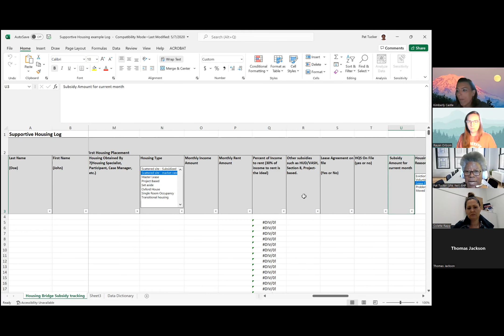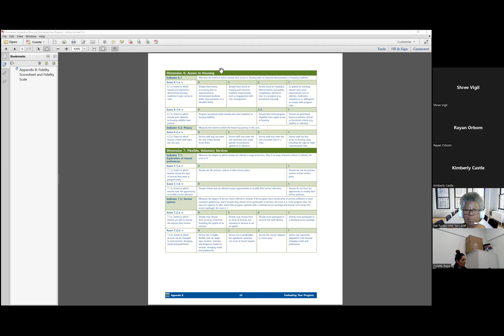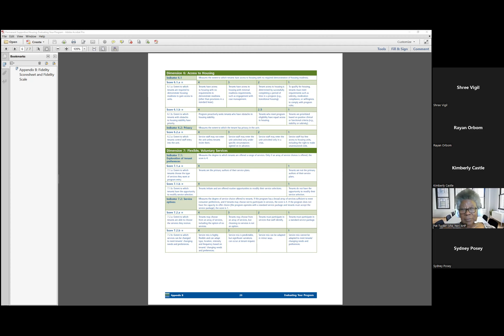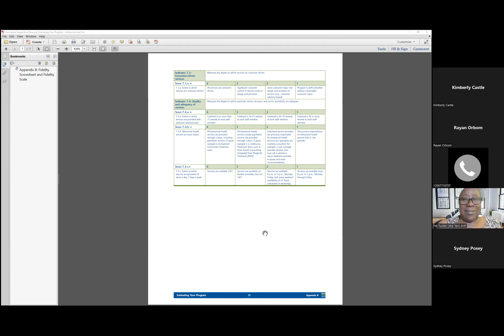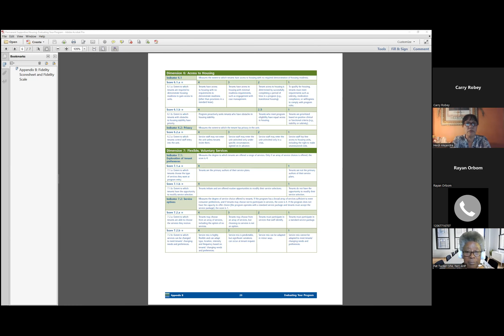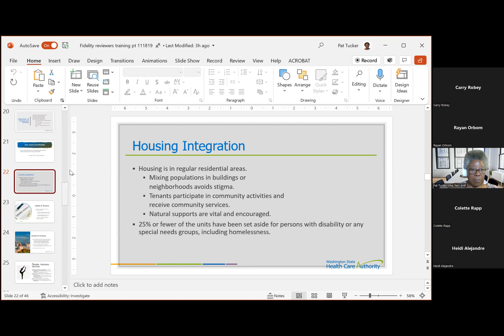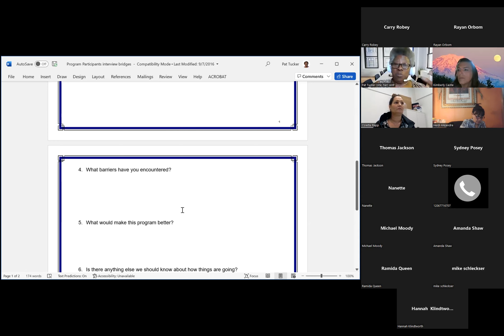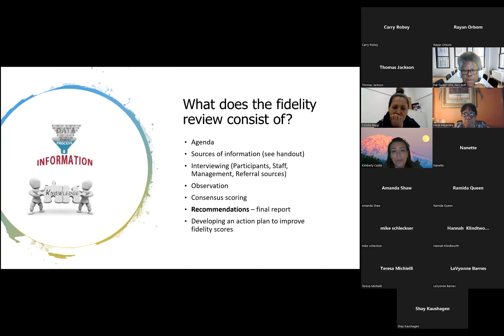Fidelity Reviewer Training Part 2: Permanent Supportive Housing Evidence Based Practice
Exploring the ins and outs of SAMHSA Permanent Supportive Housing Evidence Based Practice facilitated by Pat Tucker, Advocates for Human Potential (AHP).